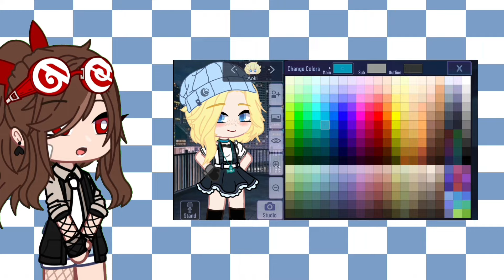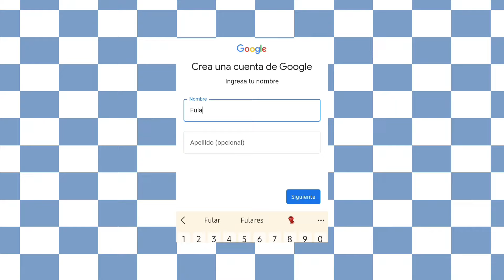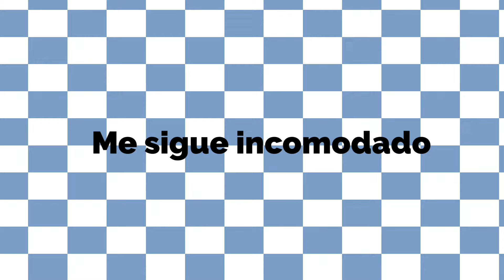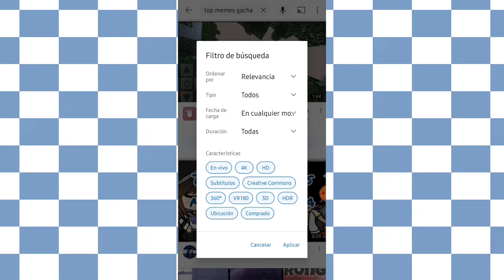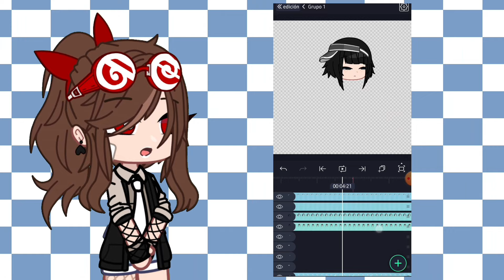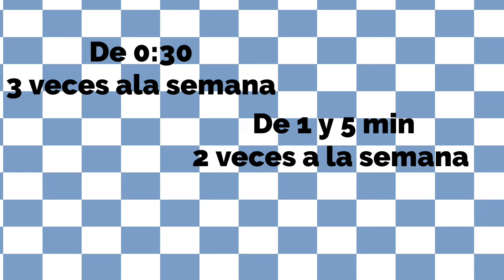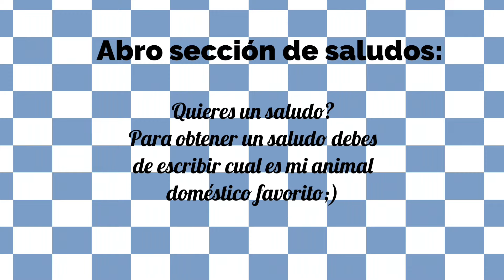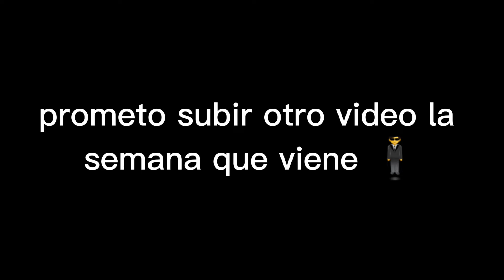//⚘️How to start as a "Gachatuber"⚘️// [Tutorial]•Sub/🇺🇸/🇪🇸/🇧🇷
//Tiempos:
0:00 Bienvenida
0:18 Aclaraciones
0:27 Oc's y estilo
1:37 Contenido
1:59 Primer video
2:21 Nombre del canal
2:51 Conserva de privacidad
3:10 No inicies en Famdons
3:48 Sigue tendencias
4:49 Apks
5:08 Calidad de edición
5:59 Conserva de audiencia
6:32 Se tu mismx
6:57 Despedida
7:35 Saludos

//Subtítulos
English and Portugues

//Información:

🌼Apks utilizadas:
- Aling Motion
-Cap cut
-Ibis Paint x

🌼Opinión de calidad:

-Edición: 7/10
-Audio: 3/10

no hay xD